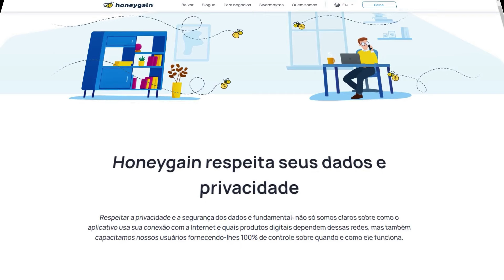Yasuo apanhou tanto que tiveram que campar o coitado Mono Volibear vs Yasuo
Entre no Discord do Canal LINK PERMANENTE

WILD RIFT
Baixe o Guia resumido de completo de Volibear no Wild Rift

Link do Honeygain para renda passiva entrando pelo meu link você começa com 5$ Dólares, cria a sua conta e depois é só deixar o app aberto que ele irá te gerar receita passivamente, você também poderá convidar outras pessoas onde você vai ganhar 10% dos valores diários dessa pessoa ajudando assim a conseguir o saque mínimo via PayPal de 20$

league of legends
tutorial de Volibear
Subindo de elo de Volibear
Melhor Volibear
Nerf Volibear
como ganhar de Vladimir
como farmar
como splitar
como subir de elo com Volibear

Gwen montage
Wukong montage
jogando lol
Gwen gameplay
darius gameplay
Darius gameplay
Camille Gameplay
lol esports

Aatrox
Ahri
Akali
Alistar
Amumu
Anivia
Annie
Aphelios
Ashe
Aurelion Sol
Azir
Bardo
Blitzcrank
Brand
Braum
Caitlyn
Camille
Cassiopeia
Cho’Gath
Corki
Darius
Diana
Dr. Mundo
Draven
Ekko
Elise
Evelynn
Ezreal
Fiddlesticks
Fiora
Fizz
Galio
Gangplank
Garen
Gnar
Gragas
Graves
Hecarim
Heimerdinger
Illaoi
Irelia
Ivern
Janna
Jarvan Iv
Jax
Jayce
Jhin
Jinx
Kai’Sa
Kalista
Karma
Karthus
Kassadin
Katarina
Kayle
Kayn
Kennen
Kha’Zix
Kindred
Kled
Kog’Maw
Leblanc
Lee Sin
Leona
Lissandra
Lucian
Lulu
Lux
Malphite
Malzahar
Maokai
Master Yi
Miss Fortune
Mordekaiser
Morgana
Nami
Nasus
Nautilus
Neeko
Nidalee
Nocturne
Nunu E Willump
Olaf
Orianna
Ornn
Pantheon
Poppy
Pyke
Qiyana
Quinn
Rakan
Rammus
Rek’Sai
Renekton
Rengar
Riven
Rumble
Ryze
Sejuani
Senna
Sett
Shaco
Shen
Shyvana
Singed
Sion
Sivir
Skarner
Sona
Soraka
Swain
Sylas
Syndra
Tahm Kench
Taliyah
Talon
Taric
Teemo
Thresh
Tristana
Trundle
Tryndamere
Twisted Fate
Udyr
Urgot
Varus
Vayne
Veigar
Vel’Koz
Vi
Viktor
Vladimir
Volibear
Warwick
Wukong
Xayah
Xerath
Xin Zhao
Yasuo
Yorick
Yuumi
Zac
Zed
Ziggs
Zilean
Zoe
Zyra

Agradeço pela sua visualização!

IGNOREM AS TAGS ABAIXO
Volibear MONTAGE
vayne MONTAGE
volibear BUILD
volibear TOP
vayne   RUNAS
vayne  TOP S12
volibear VS vayne
vayne  VS Volibear
volibear VS vayne  TOP
volibear VS vayne S12
volibear VS vayne  TOP S12
volibear VS vayne  BUILD
volibear VS vayne  RUNAS
volibear top
volibear build
volibear s12
volibear runas
volibear runes
volibear top runas
volibear top build
volibear vs Camille
Como jogar de volibear vs Camille
Como jogar contra Camille
como Stompar Camille
como jogar de volibear
como jogar de volibear TOP
como jogar de volibear 2021
como jogar de volibear vs Camille top 2021
volibear vs Camille season 11
volibear vs Camille s11
como jogar de volibear contra Camille
como counterar Camille
Tutorial volibear
como jogar de Darius
Camille vs volibear
volibear vs Akali build
Camille vs Akali build
volibear vs Akali runes
volibear vs Akali runas

guia para iniciantes volibear
como ganhar de Akali
como farmar
como splitar

tags para algoritmo